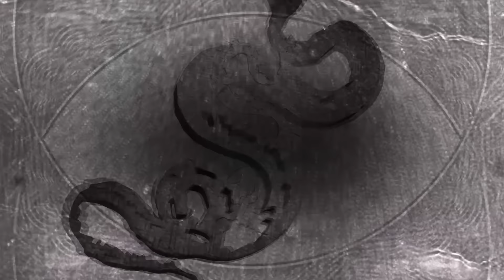Zomboy - Invaders (Spag Heddy Remix)